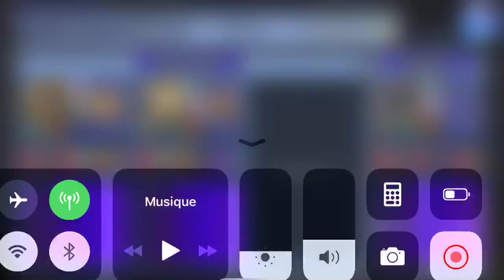[GL] [DFFOO] Kurasame LC LUFENIA Duo ~ No Boss Turn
Well, they sure were on the low health side for a Lufenia...